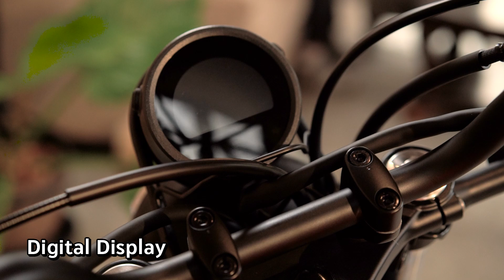ต่างตรงไหน!?? พรีวิว Honda CL300 ,CL500 สแครมเบลอร์ตัวใหม่วางขายในไทย!!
สิ้นสุดการรอคอย!!กับการสานต่อตำนานตระกูล CL จาก Honda สู่ 2 โมเดลใหม่ New CL300 และ New CL500  สแครมเบอร์ขนาดกำลังเหมาะ ...รายละเอียดพร้อมราคาจำหน่ายครบๆ ตามไปจบได้ในคลิป!